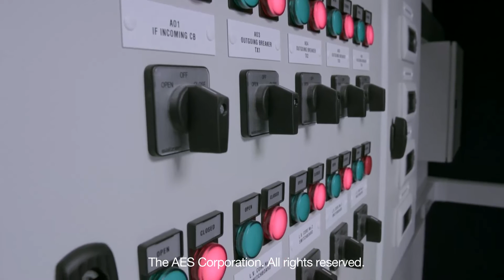AES Kilroot Advancion Energy Storage Array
A virtual tour of the AES Corporation's first Advancion Energy Storage Array in the UK and Ireland.